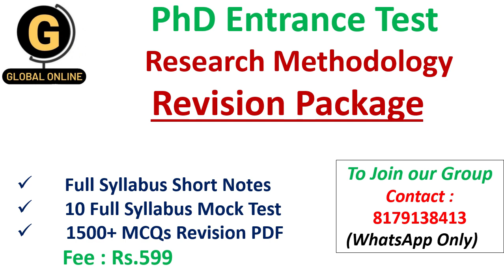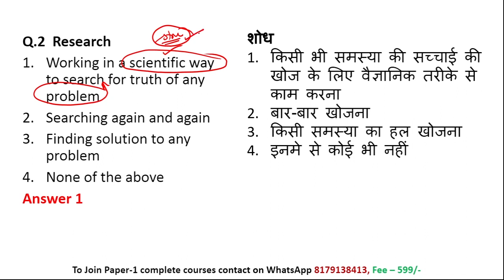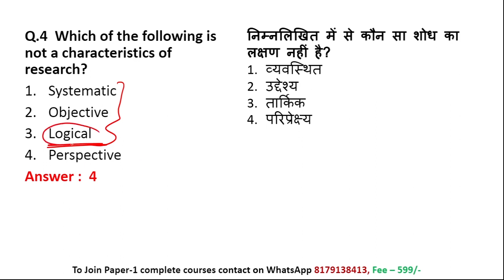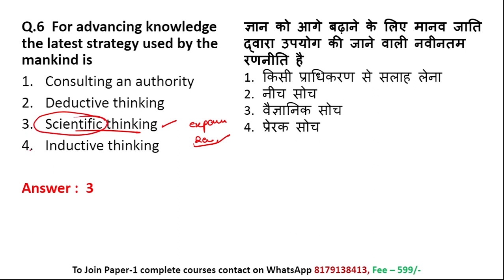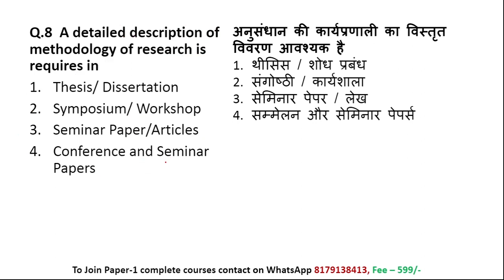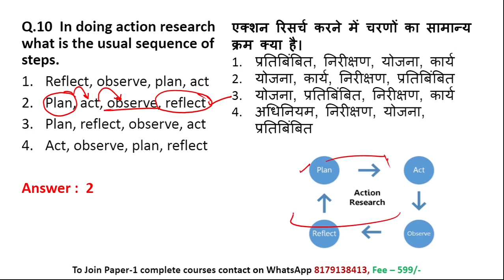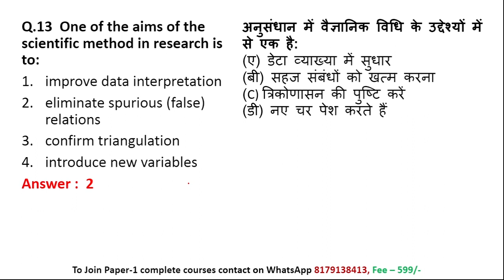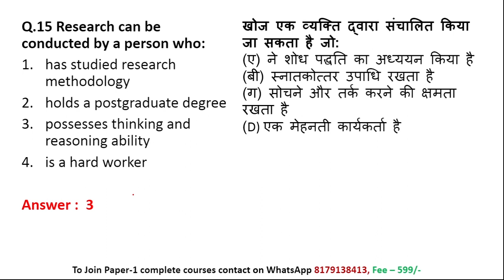Research Methodology Quick Revision Series | University of Allahabad | PhD Entrance Exam 2022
Online Courses available on Global Online University app:

           1.UGC NET ECONOMICS
           2.UGC NET COMMERCE
⏩ KSET
⏩ APSET
⏩ MHSET Chemistry
⏩ MHSET Economics
⏩ MHSET Commerce
⏩ MHSET Management
⏩ TNSET Paper 1
⏩ TNSET Chemistry
⏩ TNSET Economics
⏩ TNSET Commerce
⏩ TNSET Management